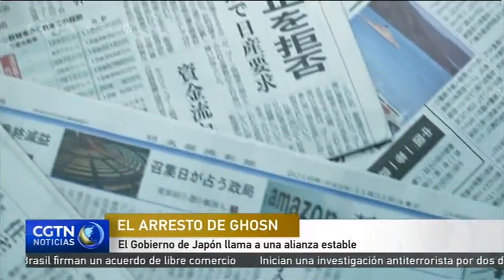El Gobierno de Japón llama a una alianza estable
Volvamos al escándalo en curso de las ganancias de Ghosn. Japón afirma que está preparado para trabajar en la estabilización de la alianza global de Nissan, Renault y Mitsubishi, tras el arresto de Carlos Ghosn, presidente de Nissan y de Reanult. El diario Asahi ha informado que la acusación también está considerando presentar cargos contra Nissan. La empresa automovilística se ha retratado a sí misma como una víctima de Ghosn. Nissan ha acusado a Ghosn de cometer infracciones durante años, incluyendo malversación e irregularidades fiscales. El fabricante de automóviles planea destituirlo de su puesto hoy jueves. Escuchemos a uno de los principales portavoces del gobierno japonés.